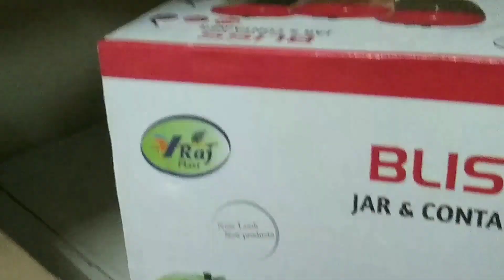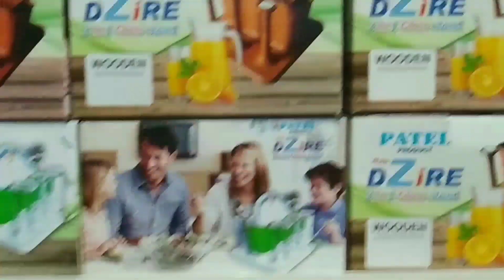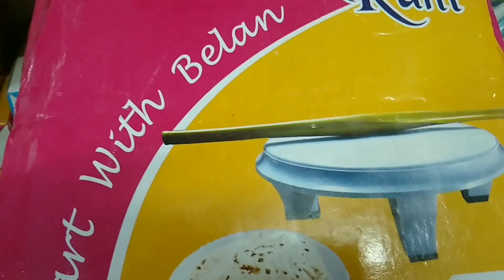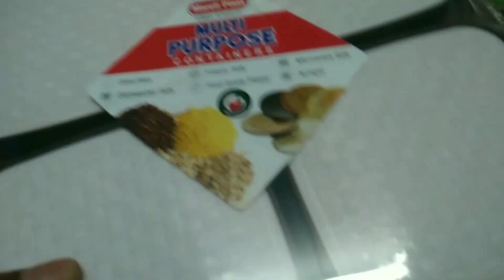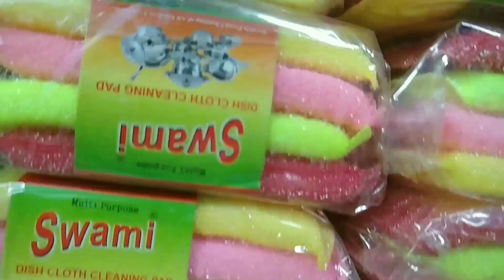Displaying Few Items Of My 99 Store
Friends suggesting few tricks &tips for a successful business, which also applies for a 99 Store 🏪